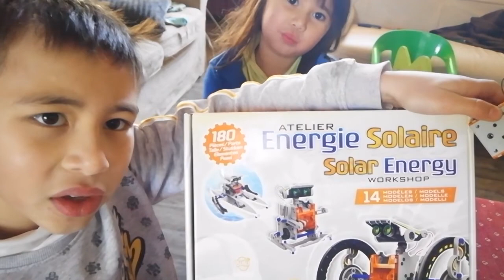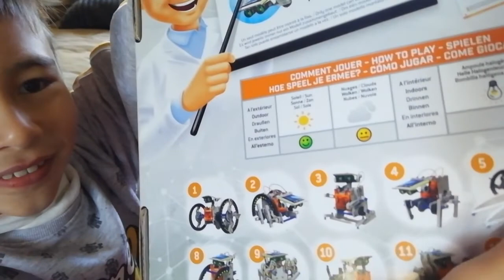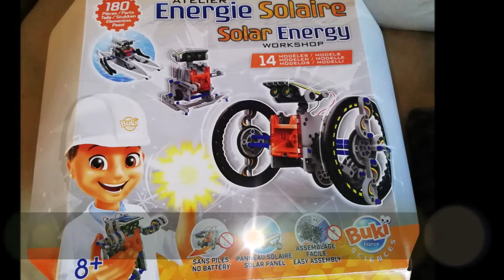Solar Energie Robot Unboxing